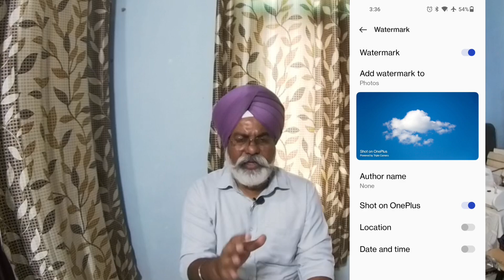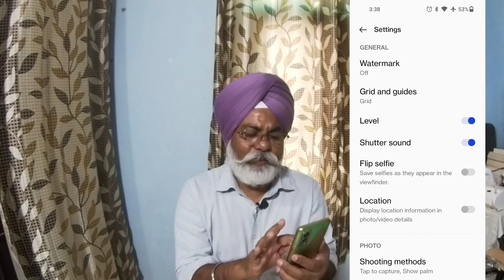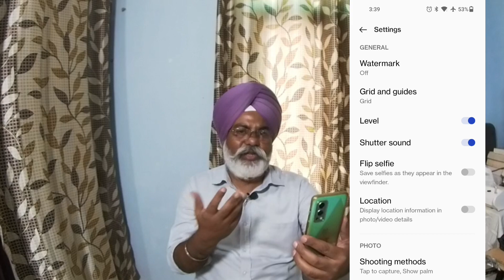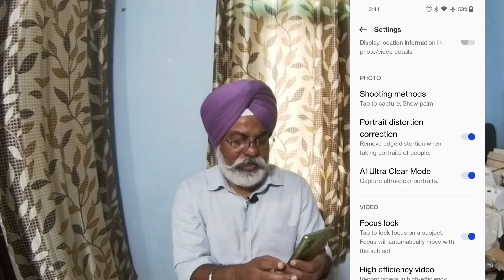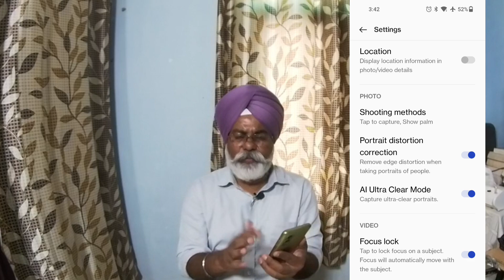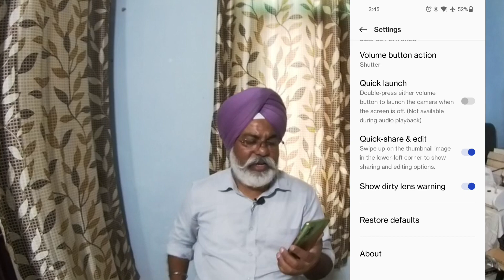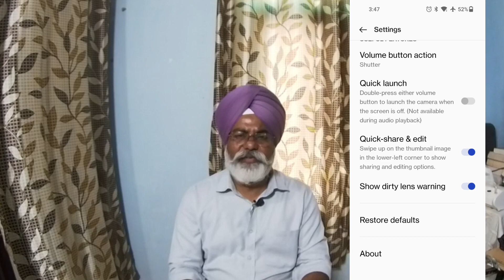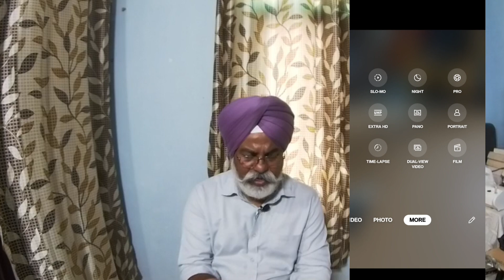Phone Camera ki settings samjhe aur results dekhe..@singhmanjitvlogs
Phone Camera ki settings samjhe aur results dekhe..‎@singhmanjit1972

Good Morning Friends, Sat Shri Akal, Namaste, Choto ko hellooo...

Please "LIKE" the video if you enjoyed watching or also "COMMENT" if you want to suggest Something or appreciate it .